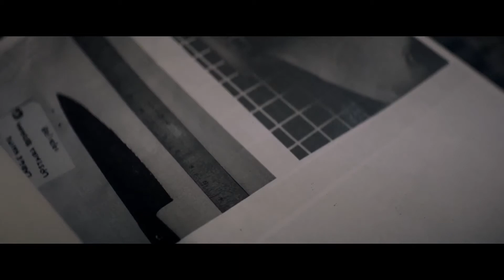HALLOWEEN Official Trailer #1(NEW 2018) Michael Myers Movie HD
HALLOWEEN Official Trailer TEASER (NEW 2018) Michael Myers Movie HD

Pro Trailer
PRO trailer